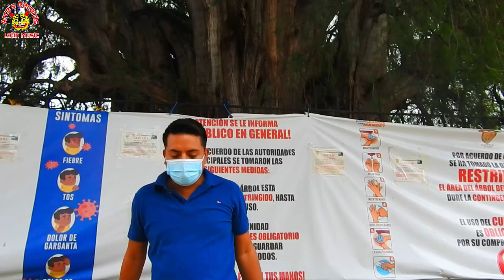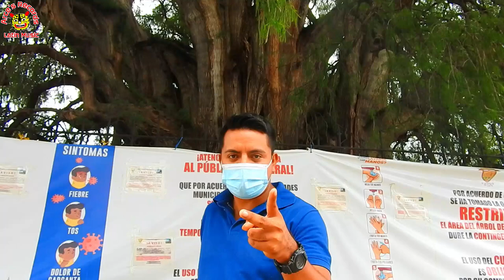Visitamos el Árbol Mas Grande Del Mundo - Turisteando Por Oaxaca.2021